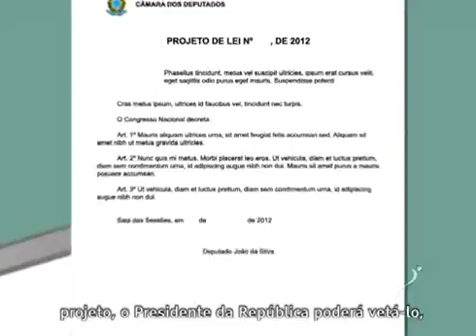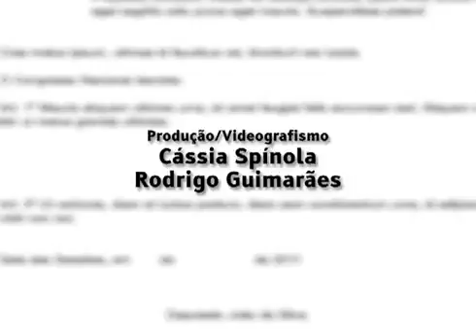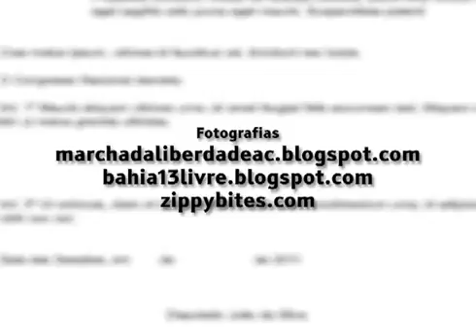08-Video Aula-Processo Legislativo-Os Encaminhamentos Final